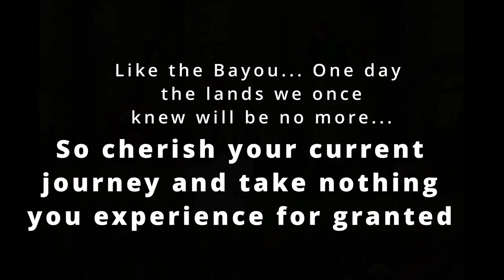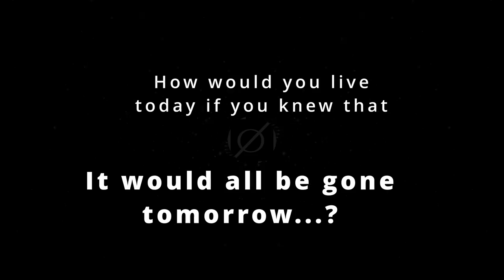No One Remixes Bayou Boogie from Donkey Kong Country 2 so I decided to Fill the Void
What would you do with your life today if you knew it would all be gone tomorrow?

That was my question when I was on a trip to New Orleans with my wife and her intern mates from her internship in New Jersey. I started this remix on that trip (when everyone was gone or sleeping of course, I LIVE IN THE MOMENT DUDE 😛) and it just kept making me think about friends and how lucky we are to have them.
I spent the COVID lockdown with these people and also was around them during the some of the most stressful moments of our lives. To say we bonded is an understatement.

It got me thinking... I spent a pandemic with these people and we all lived... yeah sure, it was nothing compared to say, the Spanish Flu, but things were uncertain back then and I'm grateful we all survived. To hang out with them all every single time we do is a gift, and the moments we experienced together on that trip are some I will remember for the rest of my life.

Never forget about the people you love most, and live every moment you get to the fullest because... it could all be gone tomorrow.

In any case, starting a remix of Bayou Boogie in the LITERAL BAYOU was something I had to do, and then this monstrosity of melodic bass was the result. I really hope you like it!

Nathan Schlatter
Nathan Madsen
Taryn Trimble
Josh Trimble
SteelDragon8
Petrov Neutrino
BugCap2023
Anton Petersen
Kreatiph
Dj Dark Prime
E-rock Gundy
Doogs
Softguitar

GBA Footage from VideoGamePhenom